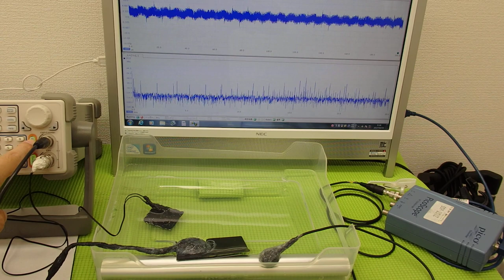超音波‹応用›実験 Supersonic wave experiment